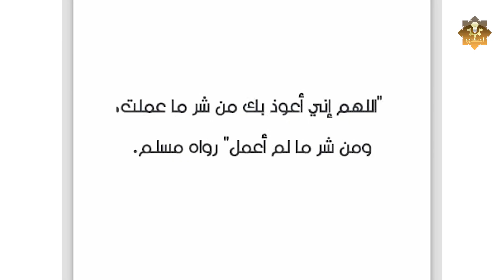دعاء يبعد عنك شر الخلق، أقسم بالله لن تندم على قراءته يحفظك طول حياتك